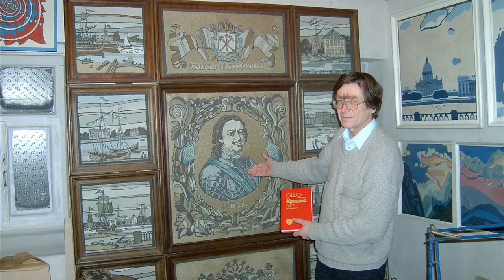Салонные вечера Адама Ульянова 03.01.10 арТзаЛ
10 января 2003 года - Рождественский вечер - в гостях у художницы Лидии Азаровой.  Организатор - Адам Ульянов.
Автор фото и видео - Александр Травин.
Музыка за кадром - В лунном сиянии - исполняет Елена Гагарина.
Санкт-Петербург.
January 10, 2003 - Christmas Eve - visiting artist Lydia Azarov.
Author photo and video - Alexander Travin.
Music behind the scenes - in the moonlight - performs Elena Gagarina.
St. Petersburg.